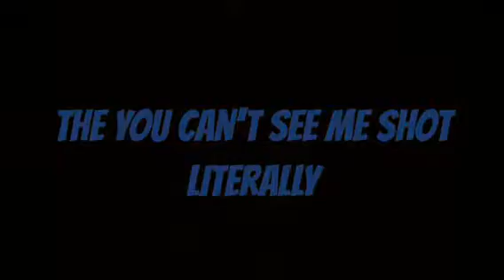Basketball Trick Shots (MUST SEE)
Basketball trick shots. That's it.